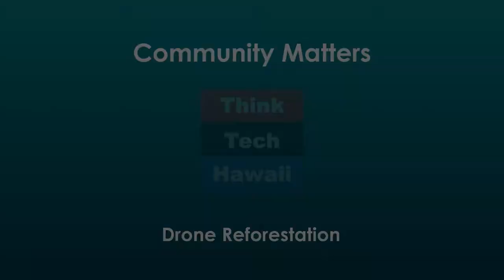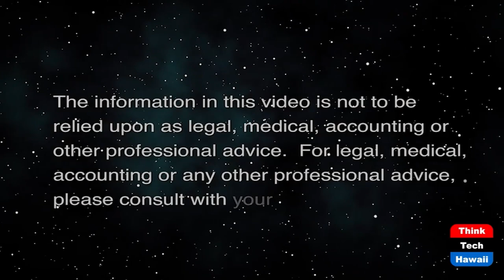Drone Reforestation (Community Matters)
DroneSeed Brings Technology to Reforestation.  The host for this show is Jay Fidell.  The guest is Grant Canary.

DroneSeed, the pioneer of drone reforestation, is the first vertically integrated company in the industry through its acquisition of Silvaseed, the largest private forestry seed supplier in the Western US. Seed and seedling shortages have been well documented. This move ensures that DroneSeed is able to continue its mission to rapidly scale reforestation efforts after ever increasing catastrophic wildfires fueled by climate change.